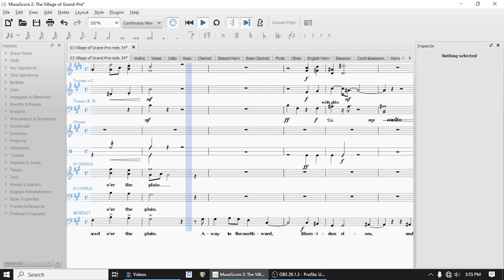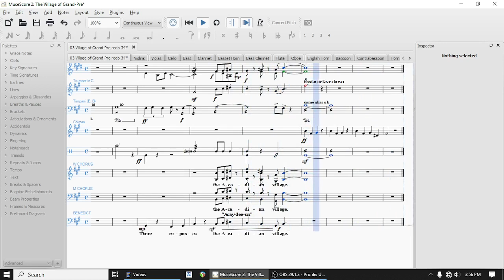E03 The Village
Audio from Longfellow's Evangeline, a new opera by composer James Comins.